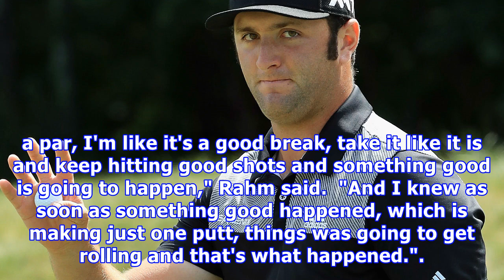Phoenix open: jon rahm enjoying huge crowds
February 1, 2018 6:13pm EST February 1, 2018 6:13pm EST PGA Tour, Golf, Waste Management Phoenix Open, Jon Rahm Rahm already has a win and a runner-up finish this year. Jon Rahm is quickly taking the PGA Tour by storm, and he continued his success Thursday at the Waste Management Phoenix Open. Rahm, already with a win and a runner-up finish this year, has risen to No. 2 in the world ranking and he shot a 4-under 68 during Round 1 at TPC Scottsdale. The Phoenix Open always boasts one of the most ...